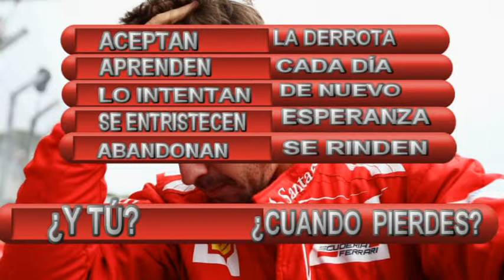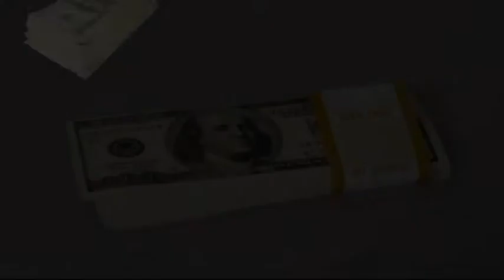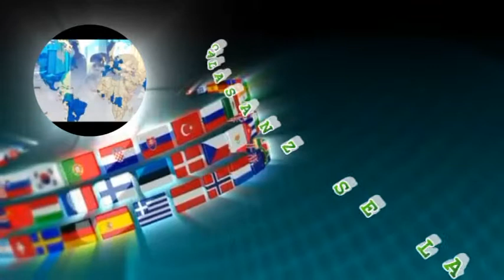Calasanz ganó?, perdió?, jugó....